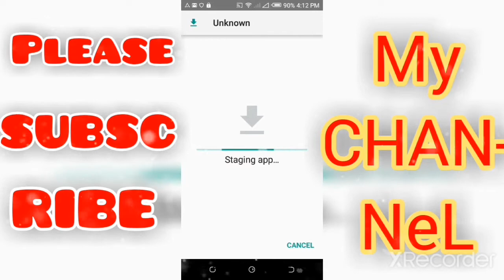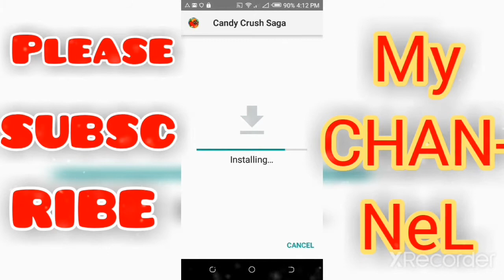HOW TO UNLOCK CANDY CRUSH SAGA ALL LEVELS | 2020 | easy method) | Candy Crush Saga Unlimited booster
Hi ♥️❣️ Friends in this video I will show you how to unlock all levels candy Crush Saga and I hope this video is helpful for you.. if you want to Unlock All Levels of Candy Crush Saga So must watch it & Please SUBSCRIBE to my Channel &also click the Bell icon for more videos.

CandCrushSagaTopTips|ideas|tricks